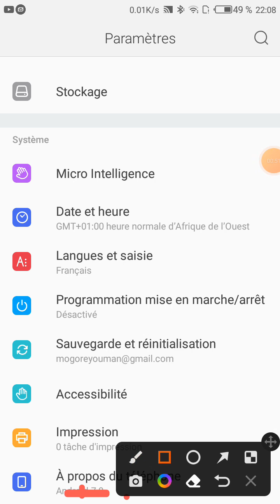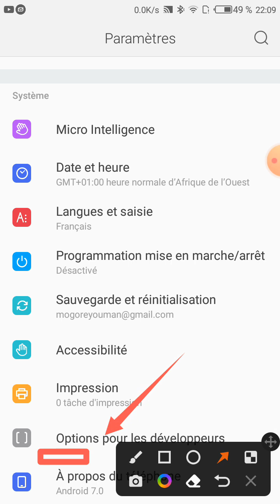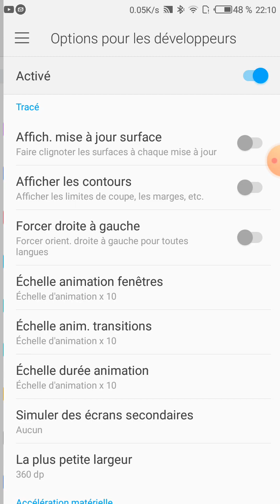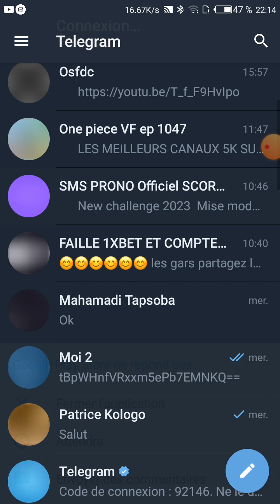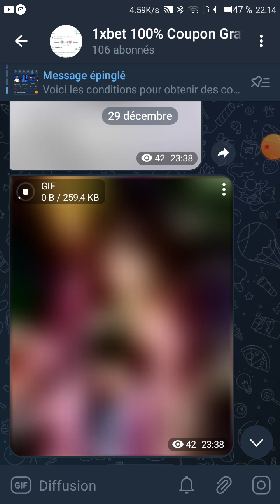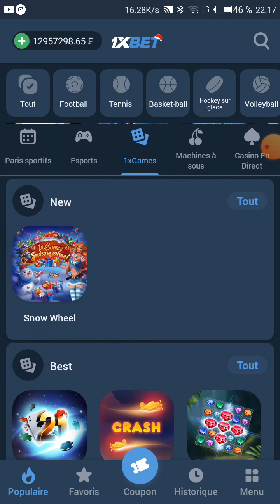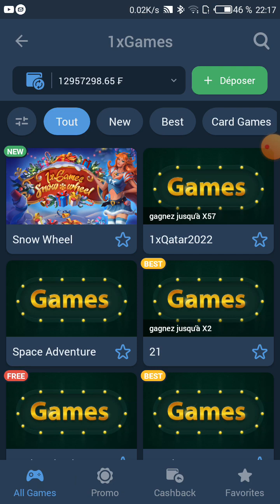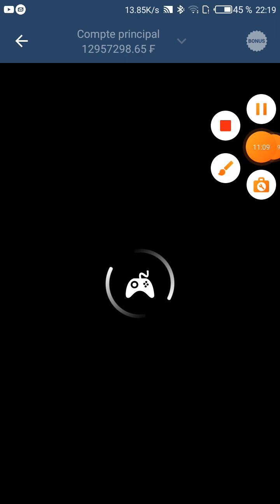comment faire ralentir les trois boîtes du jeux thimbles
Dans cette vidéo je vous montre comment faire ralentir les trois boîtes du jeux thimbles
Lien telegrament